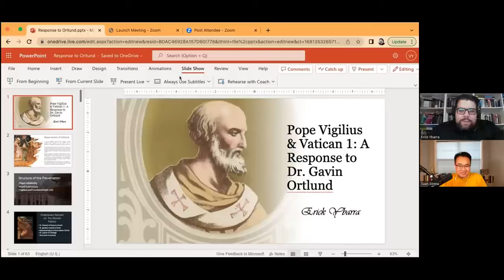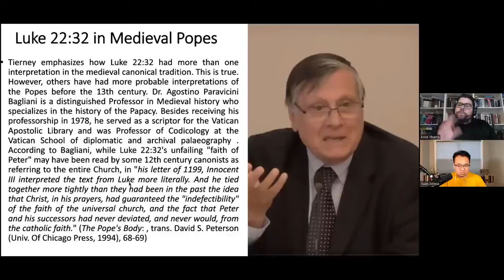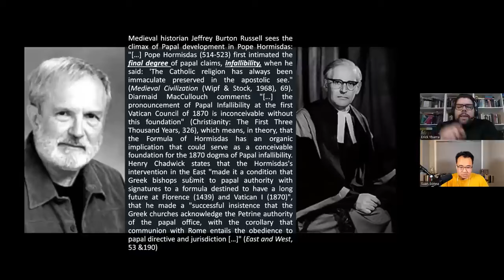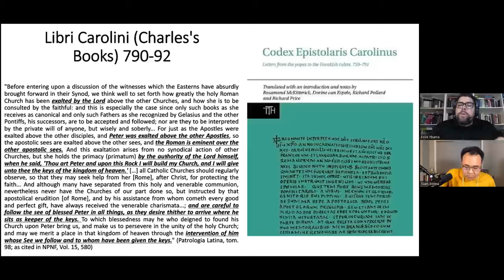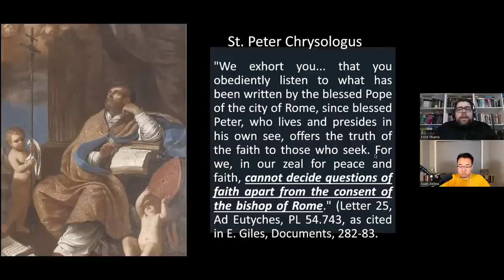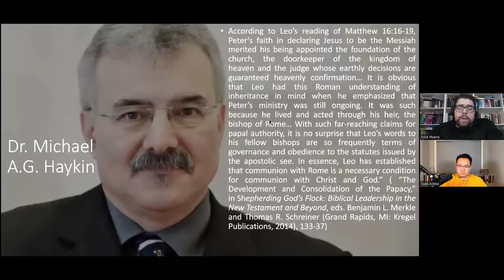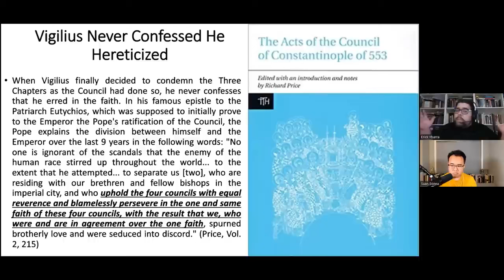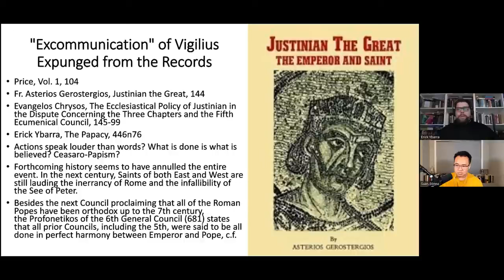Erick Ybarra responds to Gavin Ortlund Pope Vigilius & Vatican I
Originally presented on April 19, 2023 at Intellectual Catholicism